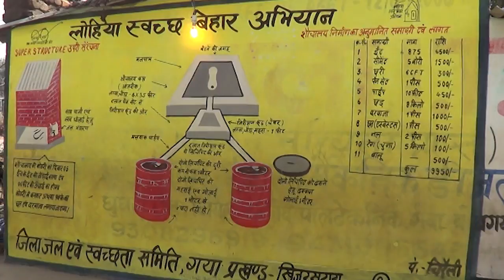Swachh Bharat Abhiyan: Building toilets in every village for a healthier tomorrow